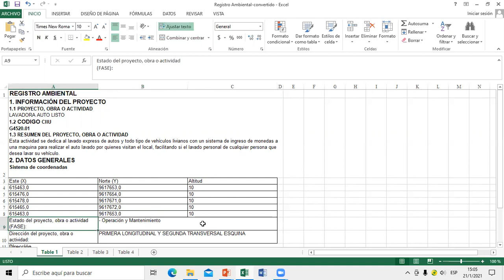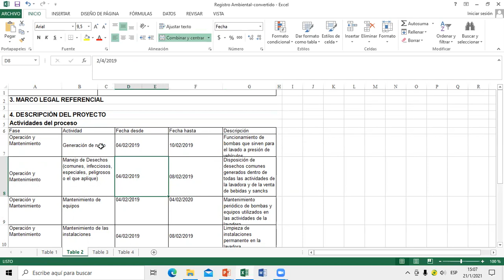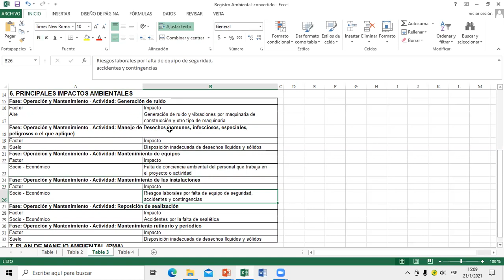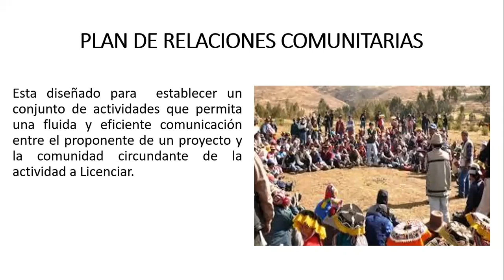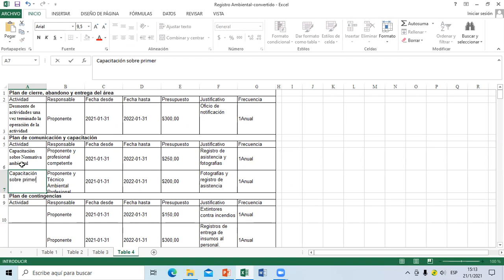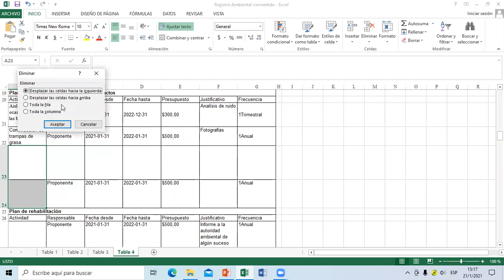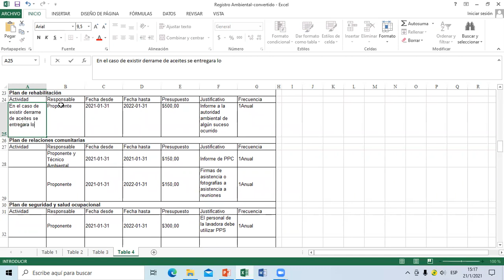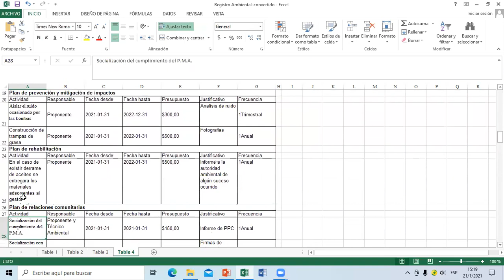REGISTRO AMBIENTAL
Te explico los pasos para llenar un Registro Ambiental en un documento de excel, tal como lo pide el SUIA, lo mas importante el Plan de Manejo Ambiental